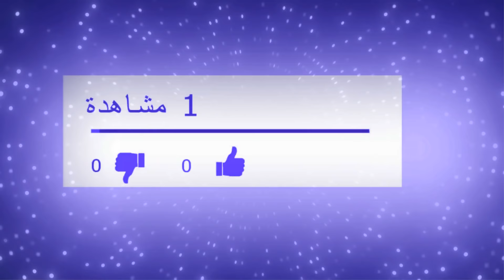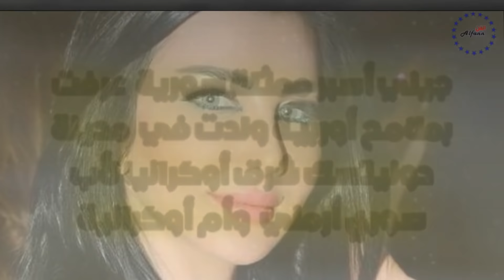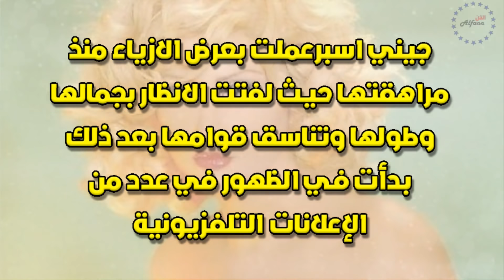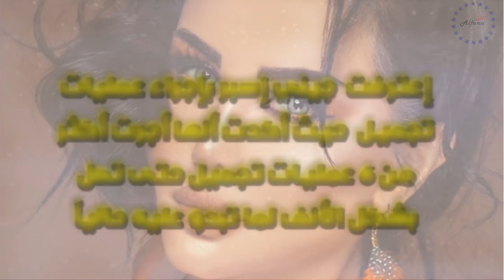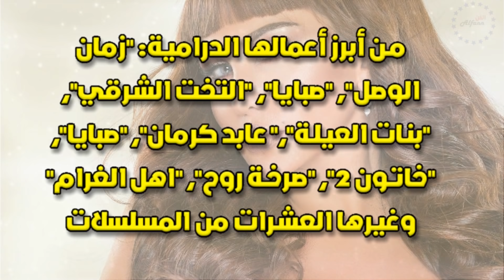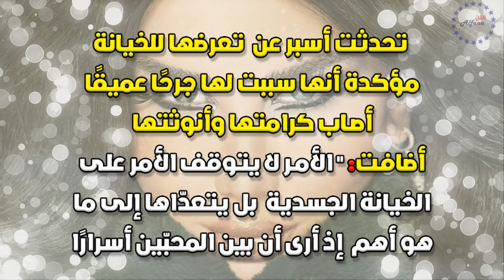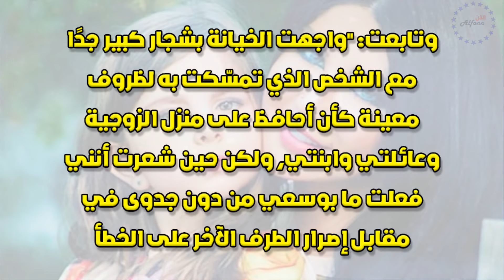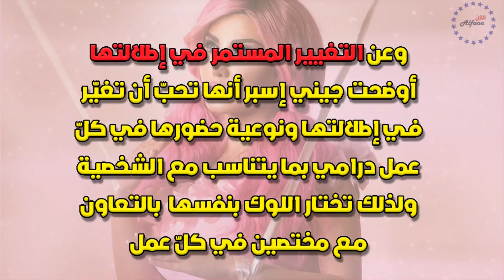جيني إسبر تجري عملية لاستئصال ورم ..وتزوجت من غير ديانتها وتعرف على ابنتها ساندي وأصولها الأوكرانية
أجرت النجمة السورية جيني إسبر قبل أيام عملية جراحية في أحد مشافي مدينة اللاذقية؛ حيث أقامت بالمشفى لعدة أيام قبل أن تغادره مساء أول أمس بعد تحسن صحتها
وتعرف على حياة الفنانة السورية وابنتها وزوجها وديانتها وامور كثيرة لا تعرفونها عنها
الموسيقى المستخدمة في هذا الفيديو :

We Are One by Vexento https
httpssoundcloud.comvexento